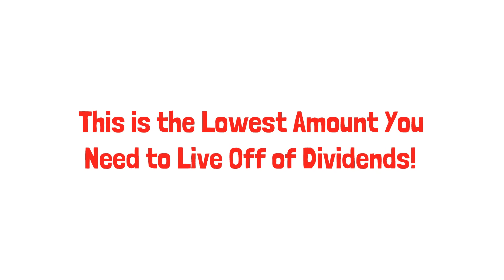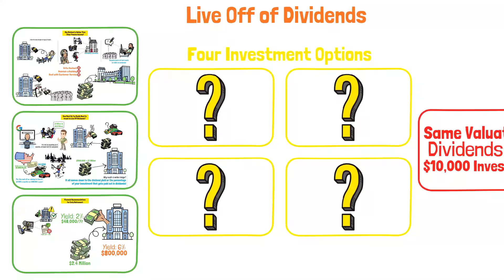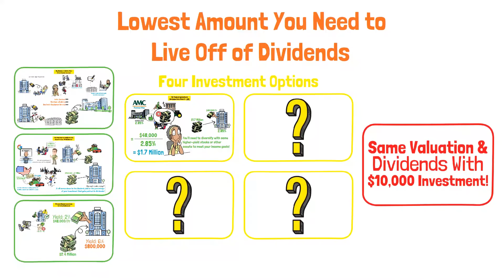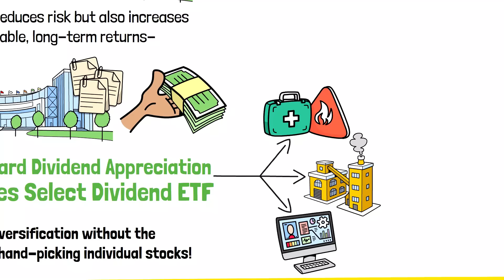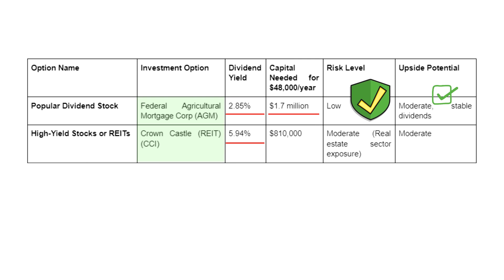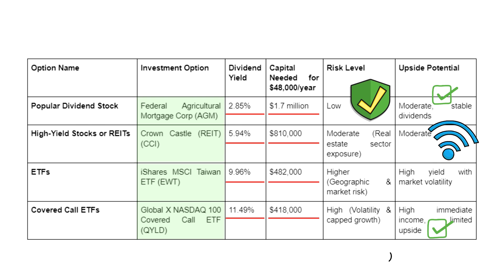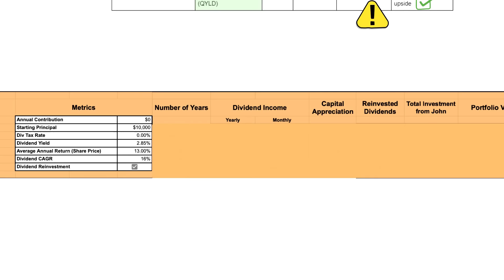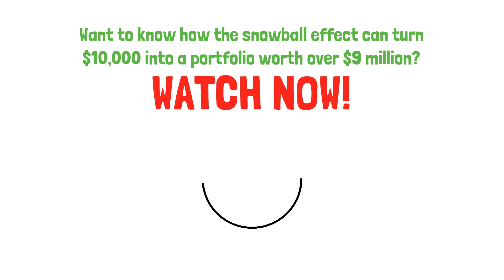This is the Lowest Amount You Need to Live Off of Dividends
Have you ever wondered if living off dividends is actually possible? You’ve probably heard people talk about it and thought, “That sounds amazing... but is it really for me?” Well, here’s the good news—it absolutely can be. But the trick is knowing exactly how much you need to make it work, and it’s probably a lot less than you think.